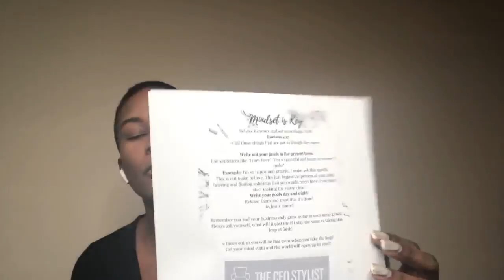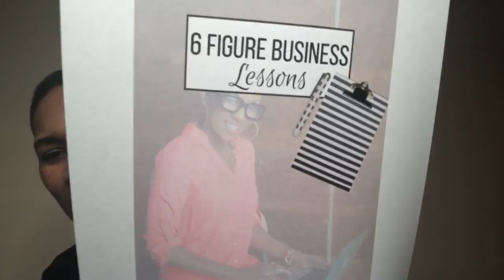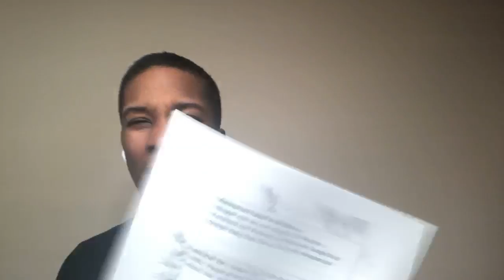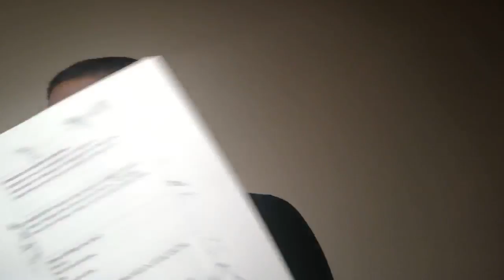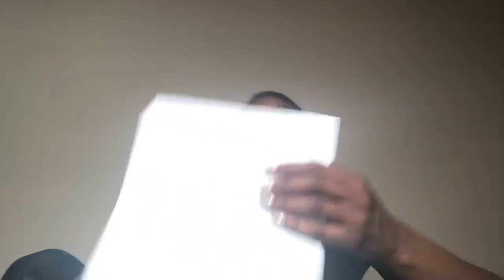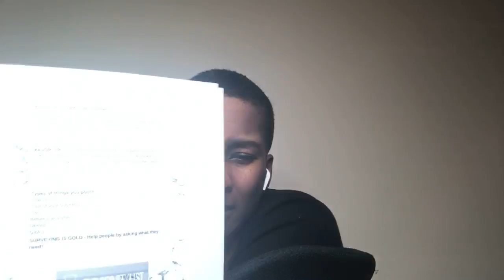6 figure business lessons- my number 2 top free resource